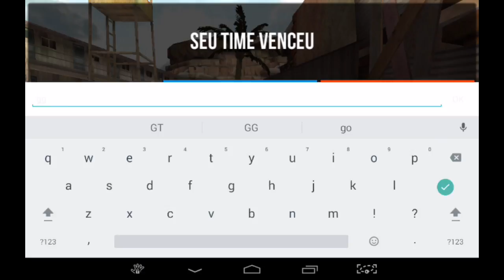🔥 BULLET FORCE | Trombei o LEVEL ONE? TEAM BATLLE GAMEPLAY